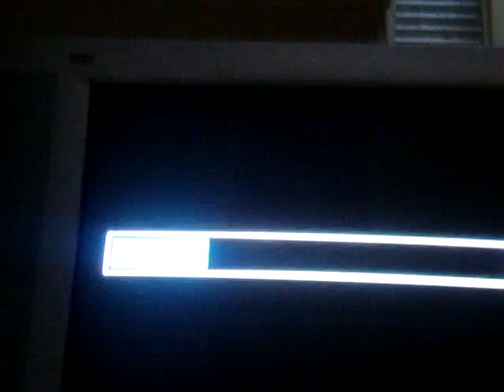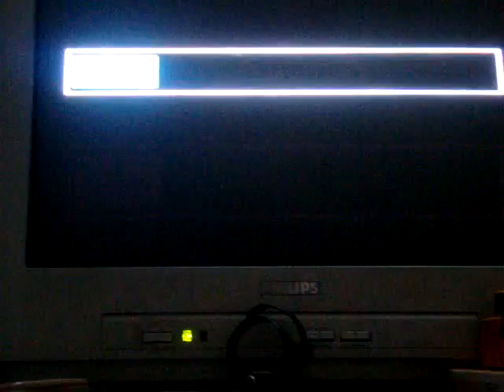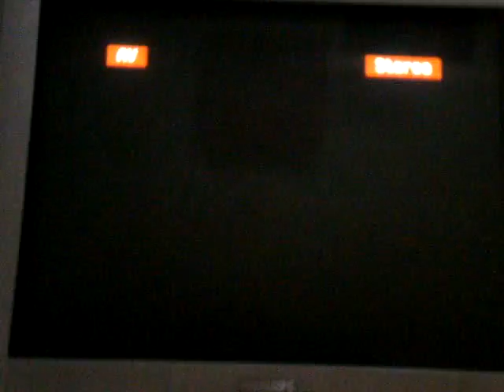MW3 - SPAS 12 e Magnun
Até segunda pessoal =D